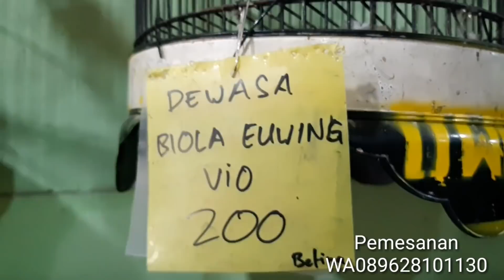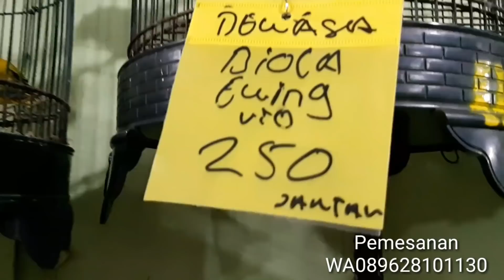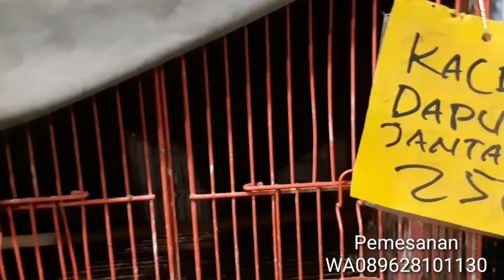Stock Melimpah Lovebird Kenari Perkutut Puter Derkuku Murai Trotol Trucukan Jalak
Toko Lokasi Sidoarjo Jawa Timur
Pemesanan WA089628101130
Update Youtube Mbak Dwi Kenari
Fb Mbak Dwi Kenari
Rute Buka Google Dwi Kenari Lovebird

Harga PB Euwing Biola Paling Bawah

Harga Grosir
Lovebird
PAUD
Mix Paruh Merah Josan pasjo 25.000
Mix Paruh Putih Cobal Pasbir Pasput Pasvio Mangsi 30.000

Dewasa
Josan 20.000
Pasjo 25.000
Mix Paruh Putih Cobal Pasbir Mangsi Mocca 30.000

Paud Dewasa Harga Sama
Olive 25.000
Paskun 30.000
Batman 35.000
Violet 35.000
BS 35.000
GS 35.000
Euwing Gren 30.000
Euwing Mouve Blue 35.000

Kenari Loper Paud
romeo greja 70.000
Isabel 100.000
Kuning oren Dan Bon 110.000
Putih 140.000
Starblue 85.000
Panda 160.000
Af 170.000
Afs 230.000
F1ys 550.000

Gacoran loper
Romeo Greja 270.000
Warna kuning oren bon 280.000
Putih 300.000
Starblue 300.000
Panda 350.000
Af 370.000
Afs 470.000
F1ys 850.000

Kenari Betina Dewasa
Loper 120.000
Af 220.000
Afs 300.000
F1ys 550.000

Lovebird PB
PB Paud 50.000
PB Dewasa 60.000

Biola Paud
Biola Green 80.000
Biola Blue 110.000
Biola Vio 150.000
Biola Euwing green/gold 170.000
Biola Euwing Mouve.Blue  180.000
Biola Euwing Vio 220.000
Biola PB 180.000
Biola PB Euwing Mouve Blue Green  300.000
Biola PB Euwing Vio 330.000
PF Green 750.000
PF Blue 800.000
PF Vio 850.000
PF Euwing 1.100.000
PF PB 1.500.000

Dewasa
Biola Green 80.000
Biola Blue 120.000
Biola Vio 150.000
Biola Euwing green/gold 200.000
Biola Euwing Mouve Blue  270.000
Biola Euwing Vio 300.000
Biola PB 270.000
Biola PB Euwing Mouve 330.000
Biola PB Euwing Green 370.000
Biola PB Euwing Vio 450.000
PF Green 800.000
PF Blue 850.000
PF Vio 950.000
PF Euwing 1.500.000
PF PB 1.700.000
Biola Lutino 500.000
Dakocan Ori 350.000

Cremino MH Paud 120.000
Cremino MH Dewasa 150.000
Cremino MM Paud 350.000
Cremino MM Dewasa 450.000

Lovebird Non klep Warna
Paud 70.000
Dewasa 90.000

Lovebird Non klep Ijo
Paud 40.000
Dewasa 50.000

Parkit Warna Warni 45.000
Parkit Australia
Falk Grey 380.000
Falk Mutiara.Pearl.Cinamon 400.000
Falk Cerah Pied 450.000
Falk Lutino Mata Merah 550.000
Falk Albino Mata Merah 800.000

Emprit Jepang Bon 45.000
Zebra Finch Australia
Bon 60.000
Zebra Emprit Jepang Putih polos 70.000
Glatik Putih 150.000

Perkutut Lokal Sidoarjo 8.000
Perkutut Bangkok Crossing Silangan Ring 60.000
Perkutut Silver Udan Mas 90.000
Perkutut Cemani 110.000
Perkutut Putih Lurik MM 225.000
Perkutut Mojopahit 230.000
Songgoratu 350.0000
Putih Kapas MM 900.000
Golden 900.00

Puter Cream Coklat 20.000
Puter Putih Polos 30.000
Minim 20 Ekor.

Jalak Suren Anakan Mandiri 290.000
Jalak Suren Dewasa 400.000
Jalak Putih Anakan Mandiri 340.000
Jalak Putih Dewasa 450.000
Jalak Kapas 25.000
Jalak Kebo 50.000
Trucuk Kebo Bali 25.000
Konin Ijoan 30.000
Konin Trotol Dan Metalik 60.000

Kacer Daput Jantan 220.000
Murai Medan Trotol Ternakan Ring Gambling 600.000
Murai Medan Trotol Ternakan Ring Jantan 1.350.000
Kacer Daput Jantan Trotol Ternakan Ring 400.000

Kirim Jalur Bus Haryanto Jabodetabek :  Cikampek Cikarang Bekasi Arion Lebak Bulus Pasar Rebo Poris Kalideres Pinang Ranti Depok Cibinong Citereup Bubulak  Baranang Siang. ongkos 50rb Per keranjang. Muat 40 Ekor Per Keranjang.
Beli Ecer Ongkos 100rb

Balaraja Cilegon Serang Merak Ongkos 150rb Muat 120 Ekor Tiga Keranjang.

Lampung 300rb Muat  100 Ekor Tiga Keranjang.

Lombok Mataram 400rb Muat 100 Ekor Tiga Keranjang

Bali Jalur Bus 150rb Muat 100 Ekor Tiga Keranjang

Balaraja Cilegon Serang Merak Per Keranjang 75rb.minim dua keranjang.

Via kreta Ekpedisi ki8 ongkos 100rb Muat 3 keranjang.
Stasiun Bekasi Bandung Babat Bogor Depok Bojonegoro Blitar Banyuwangi Bali Bangil Rambipuji Rogojampi Kroya Kiara Cikarang Condong Kebumen Kudus Klaten Kutoarjo Kediri Kepanjen Kalisteil
Jatibarang Indramayu brebes Trenggalek ponorogo magelang grobogan Boyolali Wonogiri
Wonosobo Denpasar Bondowoso

Kirim Luar Pulau Via Pesawat Ambil Bandara Ongkos tergantung Kota Tujuan.

ACEH.MEDAN.PADANG.JAMBI.PANGKAL PINANG.LAMPUNG. PALEMBANG.PEKANBARU. MANADO.BALIKPAPAN.BANJARMASIN. PALANGKARAYA.TARAKAN.TANJUNG PINANG. BERAU.LUWUK.TANJUNG PANDAN. SAMPIT.PANGKALAN BUN.PONTIANAK. GORONTALO.PALU.MAKASSAR.
KUPANG. BATAM

Senin_jumat 8pagi_8malam
Sabtu_Minggu Buka 8pagi_4sore

Luar Kota Jalur kreta Minim 25 Ekor/ Satu Keranjang.
Luar Pulau Jawa Minim 90 Ekor/Dua Box.

Atau Bisa Beli Sedikit Harga Ecer Untuk Warna2  Cantik

Ke Toko 5 Ekor Grosir Harga Di list Toko